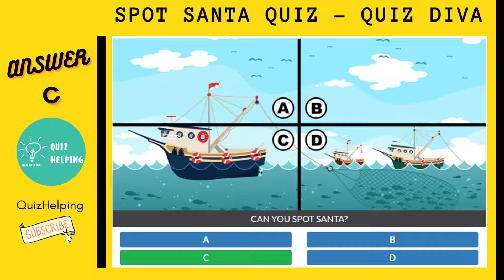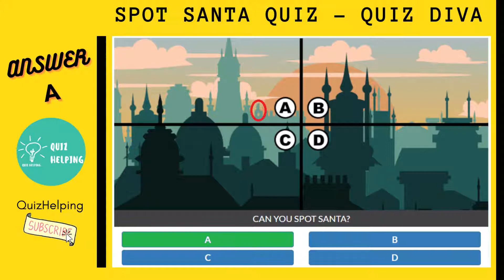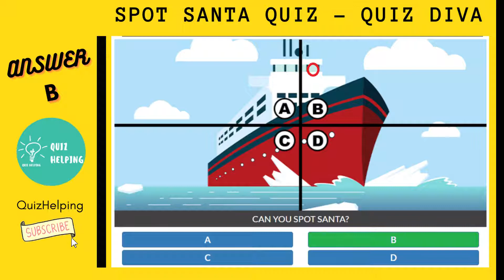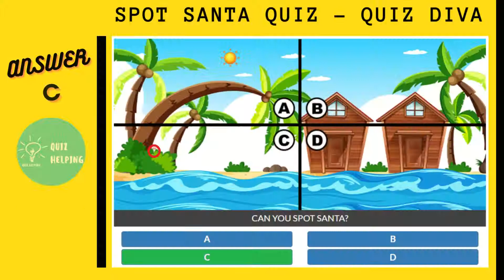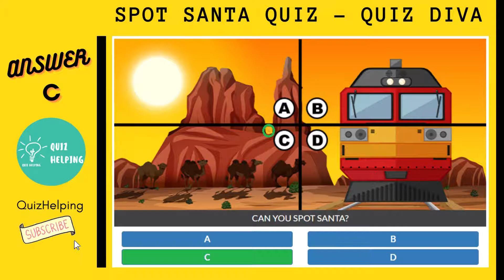SPOT SANTA QUIZ ANSWERS 100 % | QUIZ DIVA | quizhelping.in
Spot Santa Quiz from Quiz Diva all answers with a 100% score.

The year-end tradition of Christmas is the most popular holiday of all and everyone is definitely looking forward to this celebration.